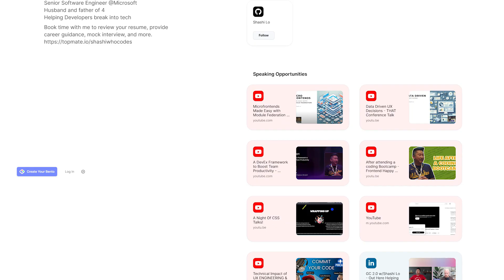What’s Next for CSS & the DevRel Journey at Google w/ Una Kravets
"I feel like with frontend, you can be in a space where you have the power to build things while also thinking about aesthetics, qualities, the user, and how someone interacts with something. It feels like you're creating — like being a creator."

Join our conversation with Una Kravets, who leads the UI & Tooling Developer Relations Team at Google Chrome. As a member of the CSS Working Group, Una helps shape the future of web standards, focusing on making CSS, HTML, and DevTools better for developers everywhere.

The host is Shashi Lo, Senior UX Engineer at Microsoft.

We’ll dive into her DevRel journey at Google, designer-developer communication, the rapid growth of CSS, and the experience of a festival-style dev event by GitNation.

Timestamps:

00:00 Intro
01:00 DevRel journey at Google
02:42 Why focus more on coding?
03:57 Designers & developers communication
06:55 Exciting CSS features
08:29 The future of CSS
11:23 C3 Dev Festival impressions
13:11 Advice for devs learning CSS

🎥 The interview was recorded at C3 Dev Festival, a modern software engineering tech festival.